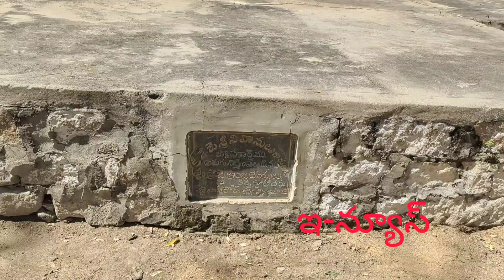శ్రీమద్ ఖాద్రి లక్ష్మీ నరసింహ స్వామి 16వ తేదీపారువేట మహోత్సవానికి ఆస్థాన మండపాలు సిద్ధం